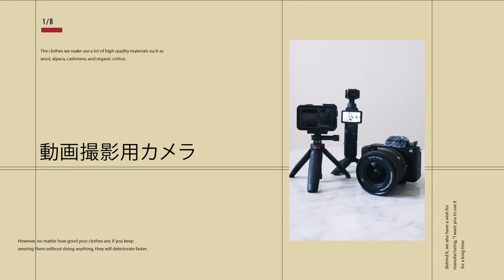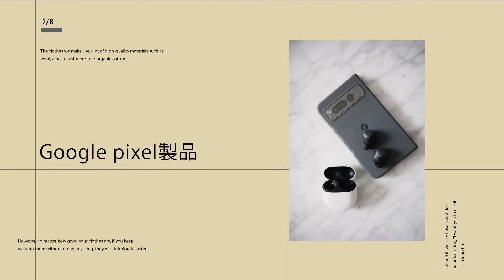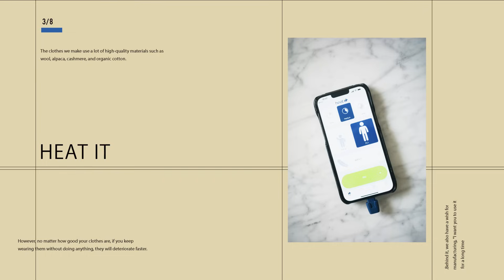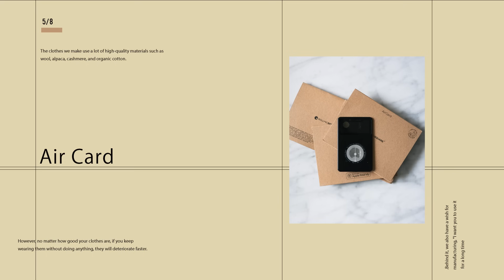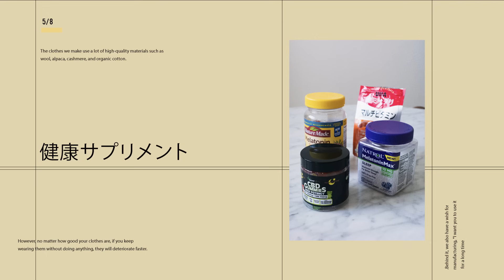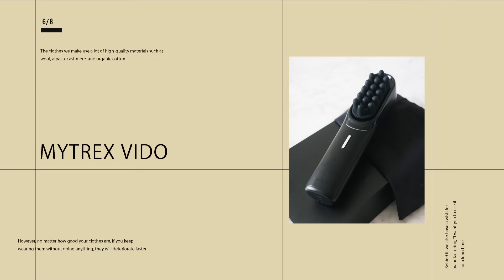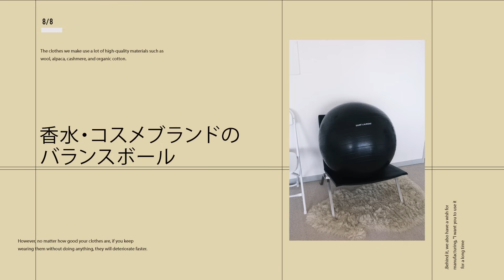2023年ベストバイ【ガジェット・美容健康】| デザイナーが買って良かったあれこれをご紹介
MARKAWARE,markaデザイナー・石川俊介です。
2024年初投稿となる今回は、昨年1年間で僕が日頃から散財してきたアイテムの中から「2023年のベストバイ」を紹介したいと思います！
正直買うことで満足してしまったものも少なくないですが、その中でも買って良かったと思えるお気に入りのアイテムを一挙に公開します！
第一弾のテーマは、カメラやスマホをはじめとした【ガジェット】と、日頃愛用しているサプリメントや健康器具など【美容健康】です。
きっかけが無い限りは中々出会うことのできないような『珍アイテム』もあるのでご期待ください！
季節外れではありますが、特に虫刺されに悩みがちの皆さん、必ず見てください！！

▶︎Chapter
0:00 2023年の散財を大公開します！
0:59 動画撮影用カメラ
3:52 Google Pixel製品
9:27 虫刺され対策『HEAT IT』
11:45 iPhoneで探せる『Air Card』
13:34 健康サプリメント
15:12 ヘッドマッサージ機
16:41 手持用鏡『ミロワール ドゥーブル ファセット』
17:36 SAINT LAURENT オフィシャルヨガボール